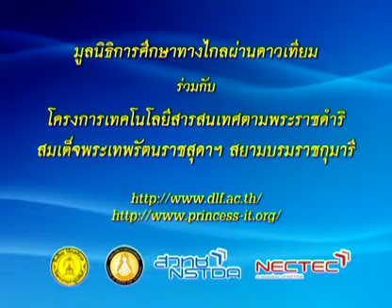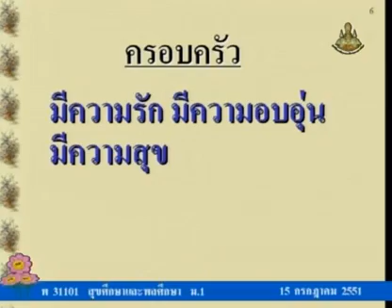029 51heM1 009Ch hygienem 1 สุขศึกษาม 1 ปัญหาของครอบครัวขาดความอบอุ่น